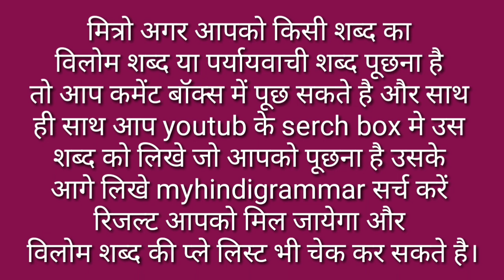Harsh Ka Vilom Shabd Kya Hai / Harsh Ka Vilom Shabd Kya Hota Hai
मित्रों इस विडियो मे Harsh Ka Vilom Shabd बताया गया है आप इसे जरूर देखिए और Harsh Ka Vilom Shabd Kya Hota Hai का विडिओ कैसी लगी हमे कमेंट बॉक्स में जरूर बताए और अपने दोस्तों में शेयर भी करे और आपको यह विडिओ पसंद आया हो तो वीडियो को लाइक भी करें।

Time Duration

0.24 हर्ष का विलोम शब्द क्या होता है?

0.47 हर्ष का विलोम शब्द होता है शोक विषाद।